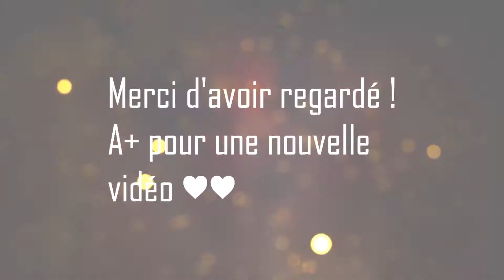SSO Achat d'un Haflinger + celui de Zoé et d'Erine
Salut tout le monde ! Da,s cette vidéo, j'achète l'Haflinger et je participe à l'achat de celui de Zoé et celui d'Erine ^^